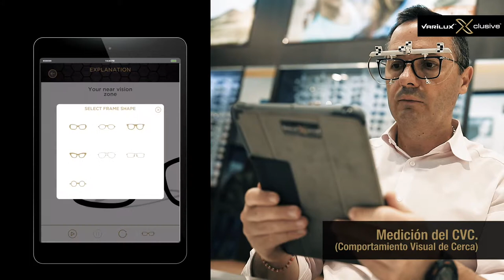Optica Varilux Xclusive